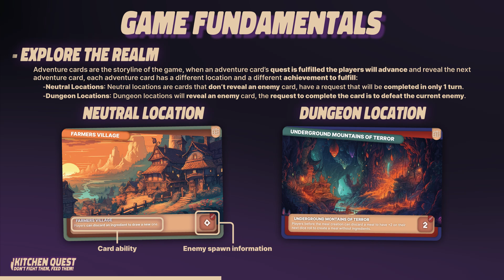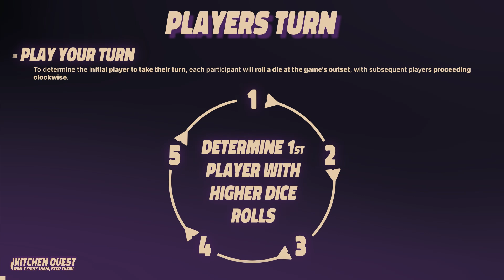Kitchen Quest - Gameplay Explanation - Kickstarter Trailer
Join a delightful board card game, embarking on an epic culinary journey to become the chef chosen by the kings!

🍗 Game:
Welcome to the culinary realm of Kitchen Quest, a tabletop card game set in a magical fantasy world! In this delightful game, players take on the roles of hero chefs, embarking on an epic culinary journey to become the chef chosen by the kings. Prepare to chop, simmer, and bake your way to victory as you cook delicious dishes for mystical enemies and challenges along the adventure.

Video Chapters:
0:00 Intro
0:06 Game Fundaments
0:27 Game Scope
0:48 Game Start
1:08 Explore the World
1:30 Fed the Enemies
1:51 Become the Hero
2:11 Cook Meals
2:33 Collect Ingredients
2:52 Players Turn
3:57 Card Classes
6:00 Close